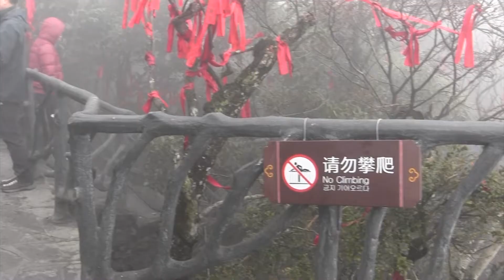05 09 60 เปิดโลกนักเดินทาง ตอนที่ 2 B2